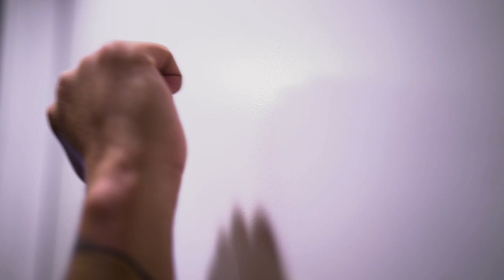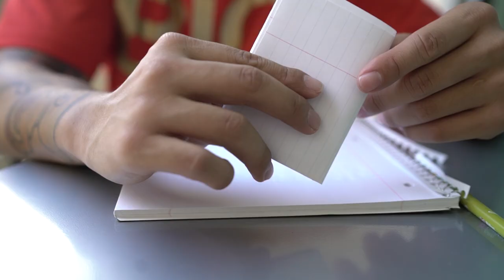Rappa Nui, Herschel - Why Can't We (Prod. Rawnie Lovely) [Official Video] ft. Nicky Collins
Special thanks to Nicky Collins for featuring!

Director/Editor: OSNA
Producer/Engineer: Rawnie Lovely